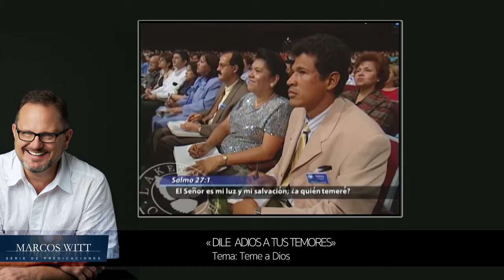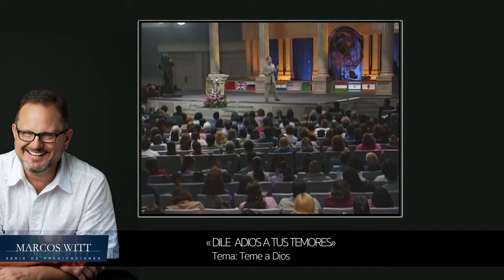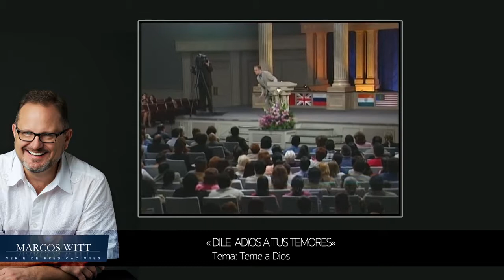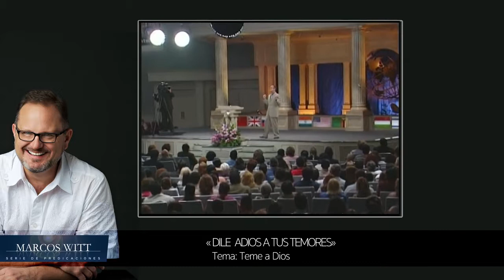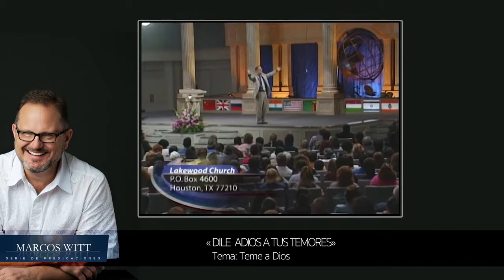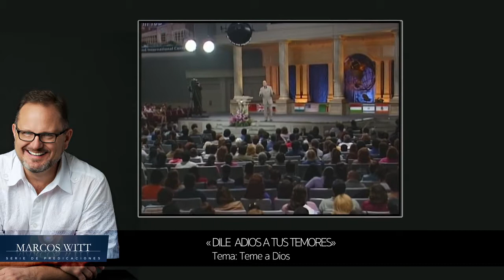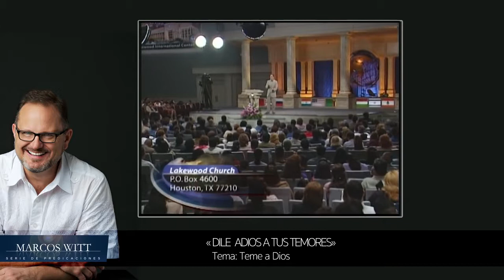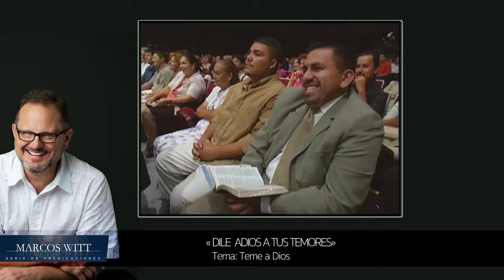Marcos Witt Predicas Dile adios a tus temores Teme a Dios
En un mundo lleno de tanta incertidumbre y conflictos, el temor se ha convertido en el mal del siglo XXI y a la vez en el detonador de muchos otros males.